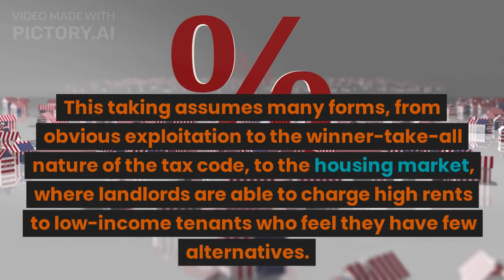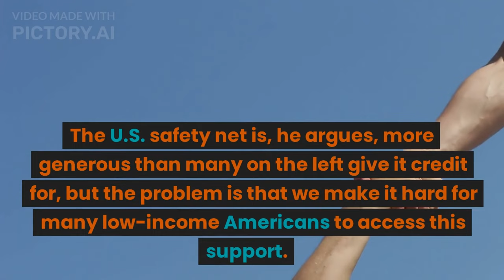"Poverty, by America" by Matthew Desmond/Short Book review/book review/English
In this video, we dive into the book "Poverty, by America" by Matthew Desmond. The book is a poignant exploration of poverty in America, highlighting the stories of real people and their struggles to make ends meet in a country that often overlooks their needs. From the eviction crisis to the cycle of poverty, Desmond offers a powerful critique of the systems that perpetuate inequality and offers solutions for how we can move forward. In this book review, we'll discuss the key themes, memorable stories, and important takeaways from "Poverty, by America" and explore how this book can help us understand and address poverty in our own communities. Whether you're an avid reader, a social justice advocate, or simply interested in learning more about poverty in America, this video is for you. Join us as we explore this important and timely work.